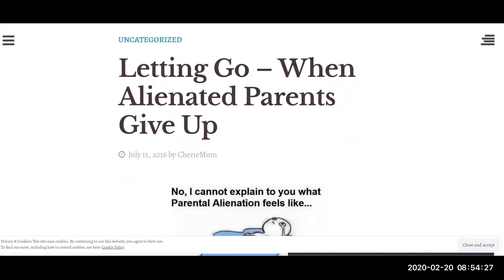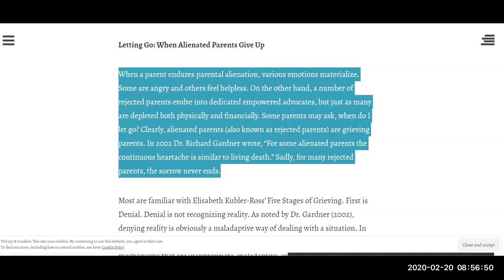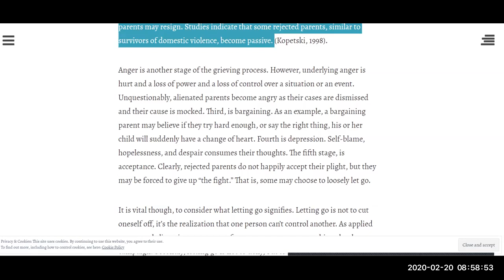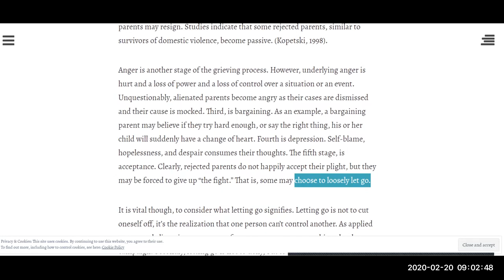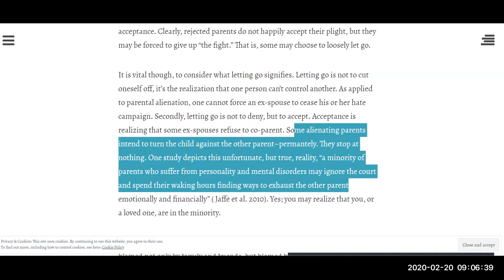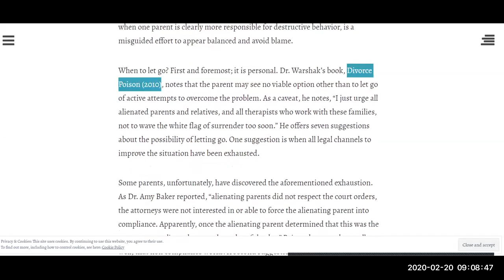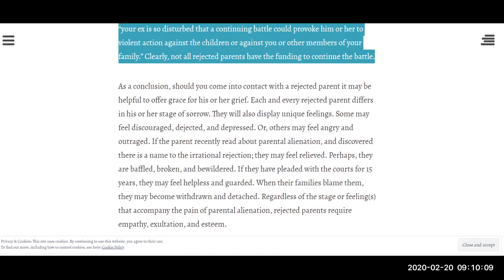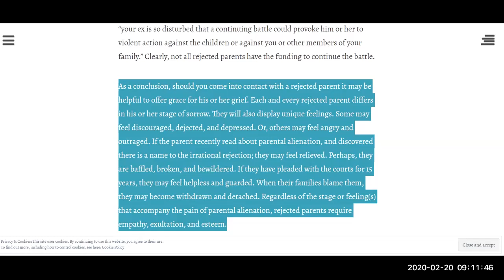Parental Alienation Daily Top Article for TODAY - "Letting Go-When Alienated Parents Give Up"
Should you come into contact with a rejected parent it may be helpful to offer grace for his or her grief. Each and every rejected parent differs in his or her stage of sorrow. They will also display unique feelings. Some may feel discouraged, dejected, and depressed. Or, others may feel angry and outraged. If the parent recently read about parental alienation and discovered there is a name to the irrational rejection; they may feel relieved. Perhaps, they are baffled, broken, and bewildered. If they have pleaded with the courts for 15 years, they may feel helpless and guarded. When their families blame them, they may become withdrawn and detached. Regardless of the stage or feeling(s) that accompany the pain of parental alienation, rejected parents require empathy, exultation, and esteem.
"Letting Go – When Alienated Parents Give Up" by Cherie Mum

Tell us your story or send a message, using an online voicemail recording